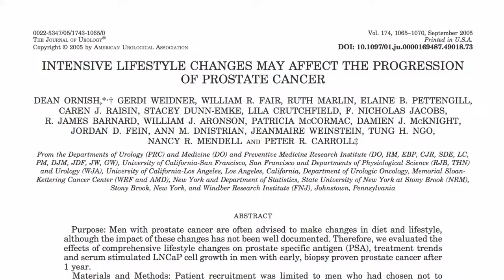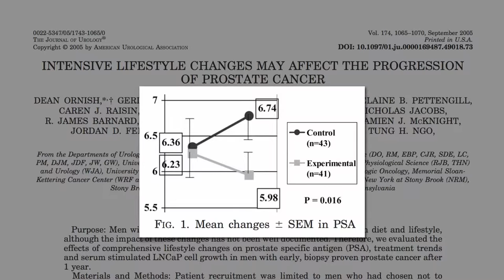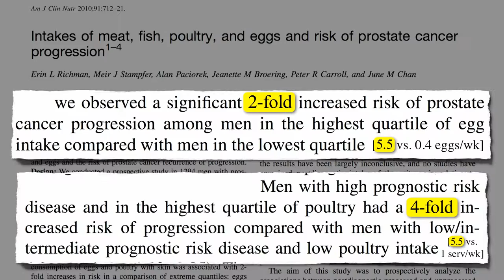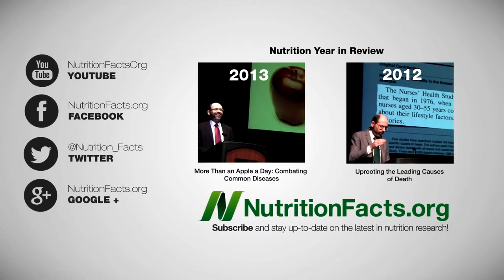Prostate Cancer Symptoms - Prostate Cancer Surgery HD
prostate cancer symptoms,prostate cancer surgery,prostate cancer treatment,prostate cancer cure,prostate cancer exam